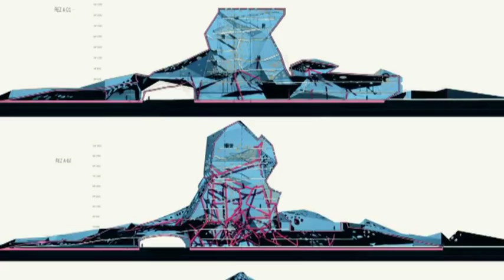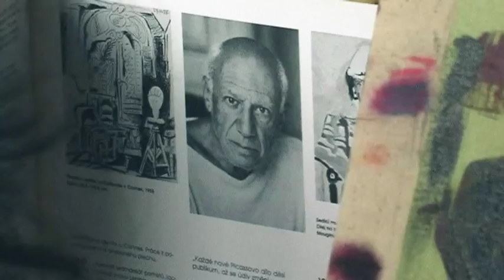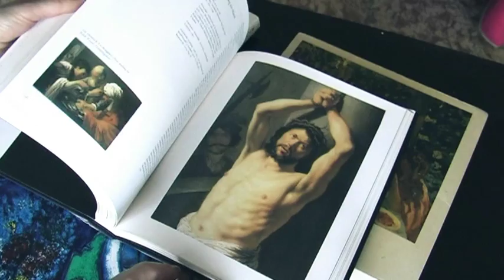Kurz olejomalby 19 03 2011